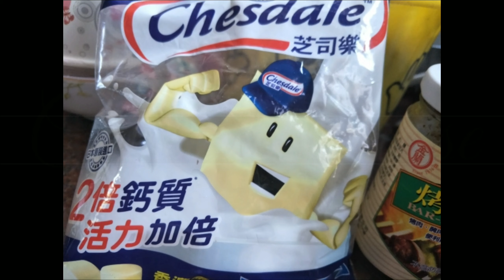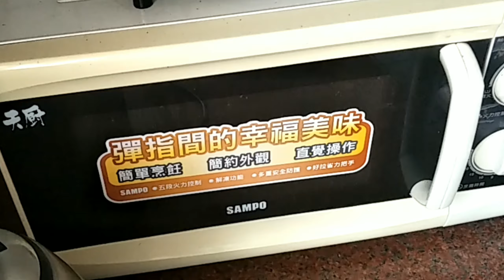PIZZA DOUGH RECIPE// HOW TO MAKE//PIZZA AT HOME//by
Home Made Pizza at Home
Pizza Daugh Recipe

Daugh Ingridients:

2cups All Purpose Flour
1tsp Yeast
1tbsp Sugar
1cup Water
1/3tsp Salt
1tbsp Cooking Oil

For Tappings:

1can Tuna Flakes
1can Pineapple Chunks
Hotdog
Cheese
Barbeque sauce
Banana Ketsup